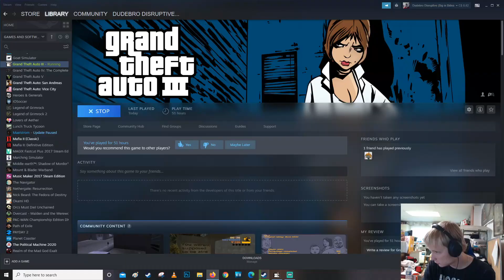GTA III ADVENTURE 11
Today we continue our GTA III ADVENTURE! Why not check out other content on the channel while your at it? Have a fantastic day!